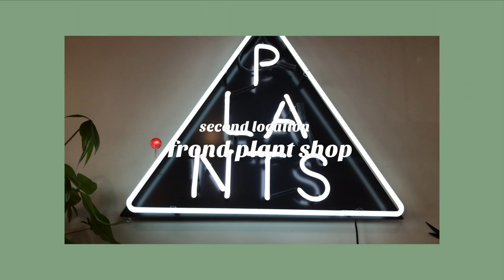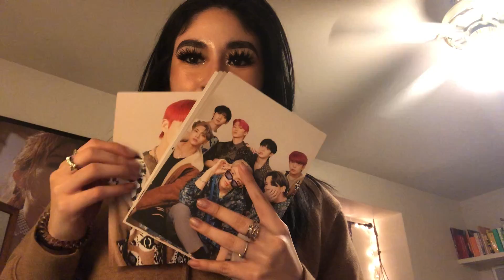[VLOG] plant shopping vlog + ateez album 🌱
hello everyone!
- I hope everyone is well! I went plant shopping recently and wanted to share. this was what I call a mental health day just going out and doing something I wanted to do! it was so nice and peaceful. I also got an ateez album lol! but I hope you all enjoy!

socials:
twt I ig I tiktok
- ctrlamxnda -